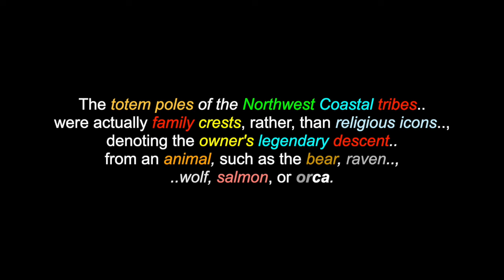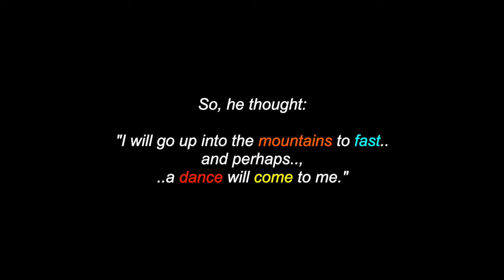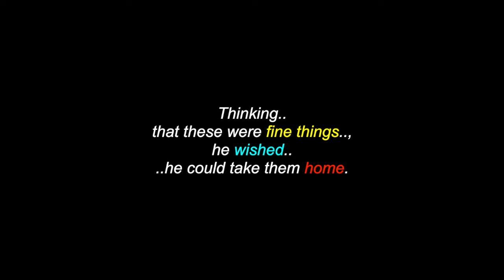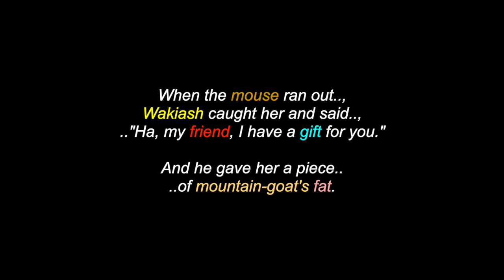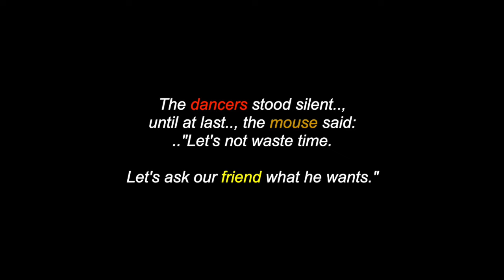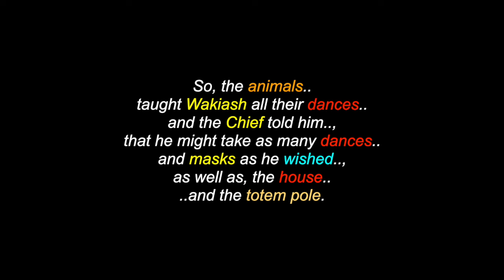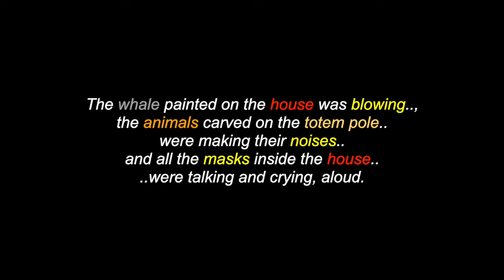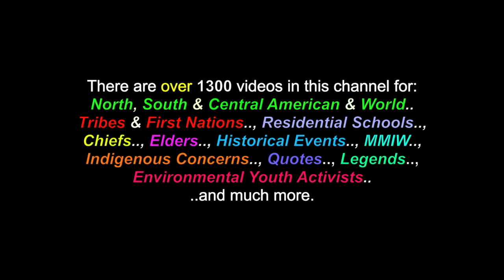Wakiash & The First Totem Pole: A Kwakwaka'wakw / Kwakiutl People's Legend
This is a video for: "Wakiash And The First Totem Pole", a Kwakwaka'wakw/ Kwakiutl People's legend. There are also videos in this channel for over 1300 North, South & Central American Tribes & First Nations, Residential Schools, Chiefs, Elders, Historical Events, Indigenous Concerns, Quotes, Environmental Youth Activists.. and much more.

Many Thanks & Much Respect To: The Kwakwaka’wakw (Kwakuitl) People..; Native-Languages.Org..; Sacred-Texts.com..; Yâ'gôLas..; CALM.. and to all the other brothers and sisters who have contributed to this video with photos and/or, in any other way.